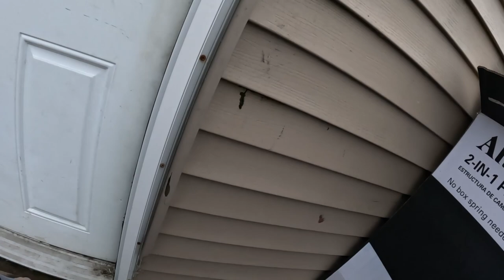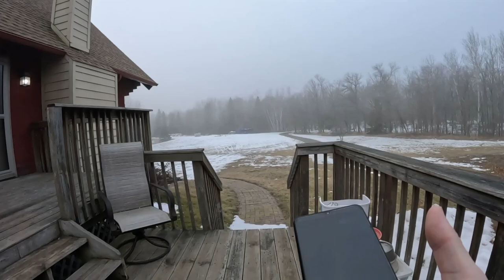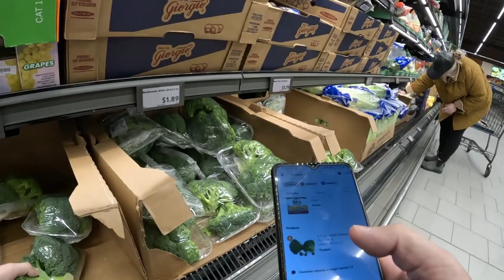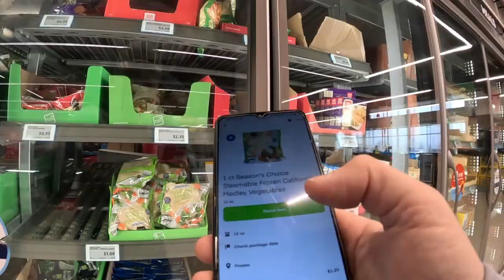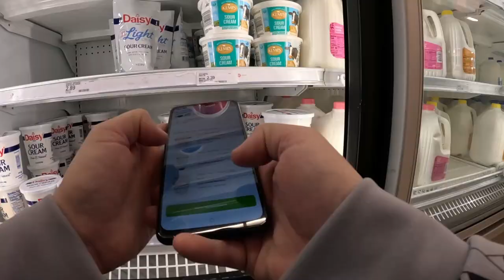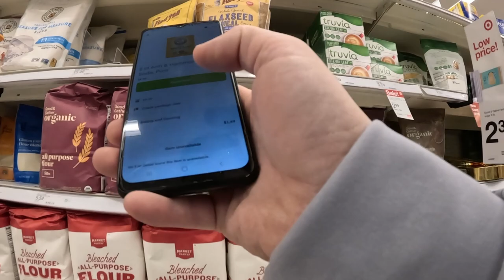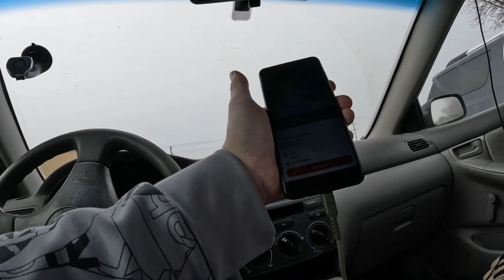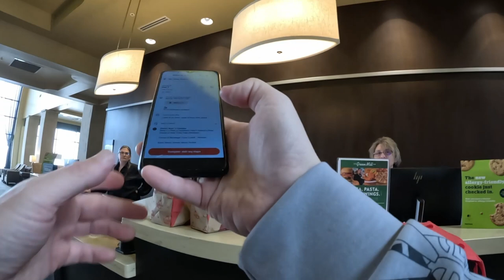Slow Dashing...Go Shopping!!| INSTACART SAVE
It's no secret that it is still very slow in the world of Doordash and today was no exception but where one app fails another app becomes the hero. Ride along with me as I try to make something out of a not so good day with some Instacart orders that help soften the blow!!!